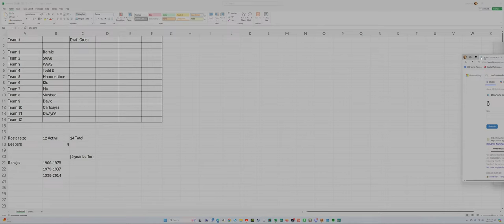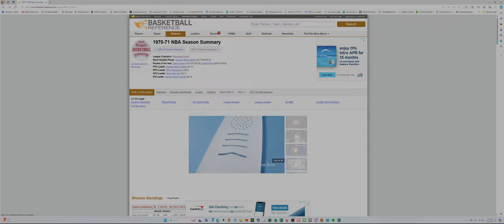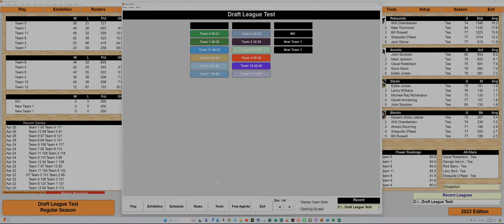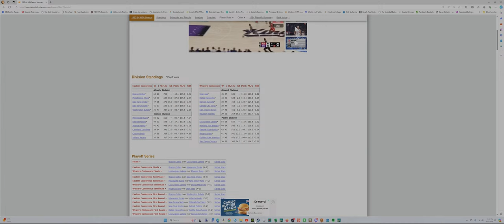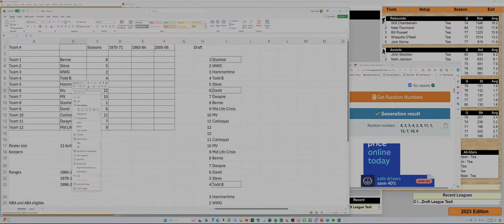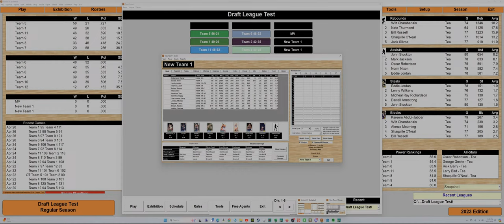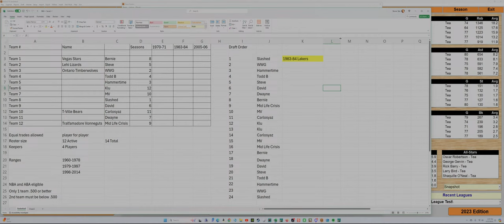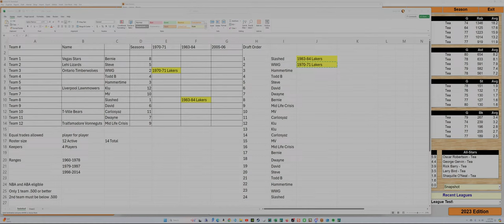Court Dreams Basketball League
All-time greats league using Action PC Basketball